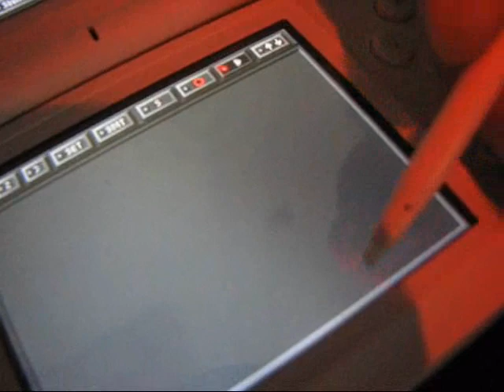Korg DS-10 through Roland KC-350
Just playing around on the Korg DS-10 synth for the Nintendo DS to show some friends a bit of what it can do. All sounds are coming from the DS, and playing directly through the Roland KC-350 keyboard amp.

At the end, I am just making a mess of the touch screen (aka Kaoss Pad in this situation) to show what it sounds like when you just make random scribbling motions.